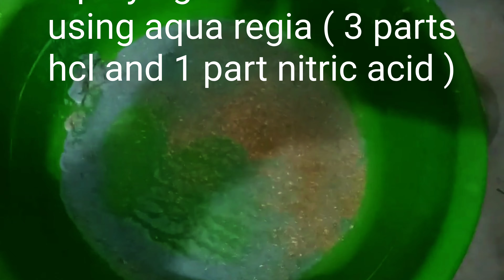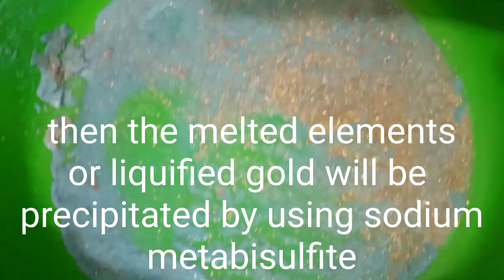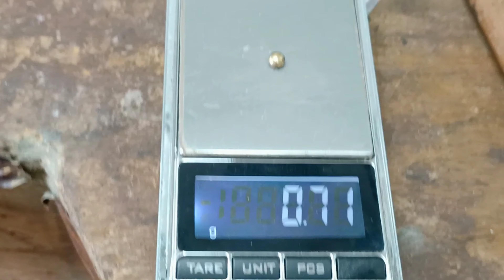HOW TO RECOVER GOLD FROM SCRAP ELECTRONIC PARTS || AQUA REGIA || SODIUM METABISULFITE - EP3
This video is all about GOLD RECOVERY FROM SCRAP ELECTRONICS using aqua regia ( a  3 part mixture of hydrochloric acid and 1 part nitric acid). This is already the part 3 of my project and the one i processed here are the remnants from my first gold recovery project, that is what was shown here is the result from aqua regia and sodium metabisulfite..Please have time to watch Ep. 1 and Ep. 2